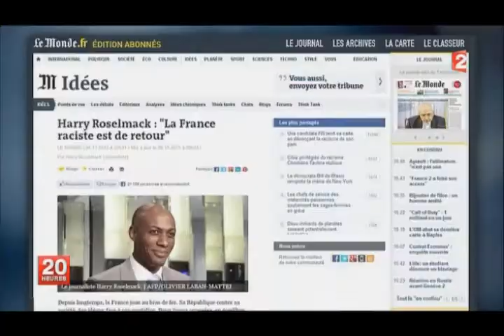Grosse manipulation de France 2 sur Taubira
Joli manipulation de France 2 sur le racisme contre Taubira : pas un mot sur "l'affaire de la banane d'Angers", par contre, ils reviennent sur le photo-montage avec la photo de singe, en disant que c'est une élue du FN, au lieu d'une obscure candidate...